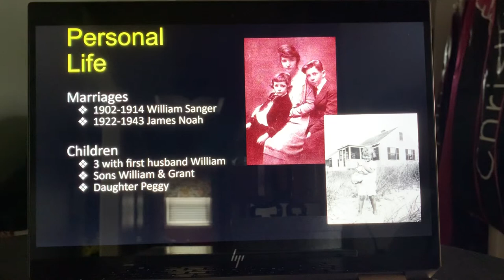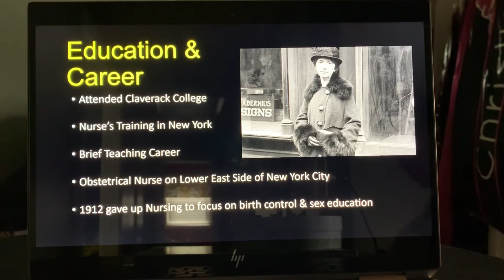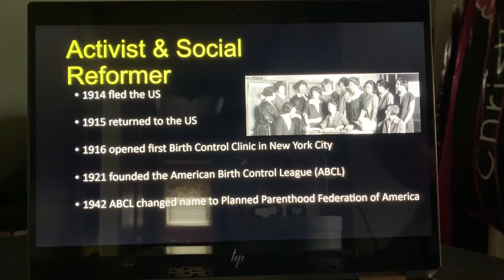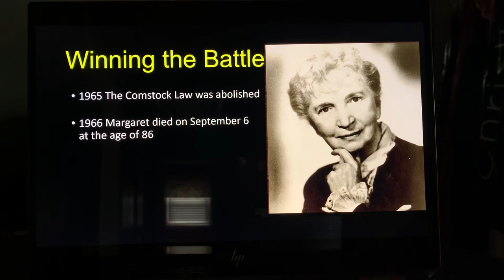Margaret Sanger Speech